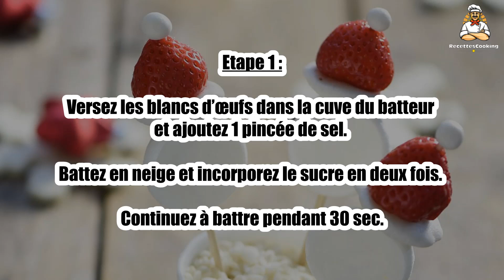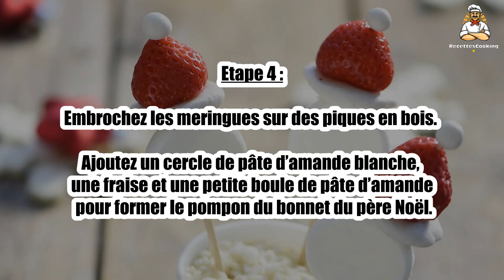Recette : Pop cakes de Noël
Bonjour à tous, aujourd’hui recettescooking.com vous présente la recette suivante : Pop cakes de Noël

TEMPS TOTAL : 110 min
Préparation : 20 min
Cuisson : 90 min

Ingrédients :

200 g de fraises
3 blancs d’œufs
180 g de sucre
1 pincée de sel
Pâte d’amande blanche

Etape 1 : Versez les blancs d’œufs dans la cuve du batteur et ajoutez 1 pincée de sel.

Battez en neige et incorporez le sucre en deux fois. Continuez à battre pendant 30 sec.

Versez la pâte à meringue dans une poche à douille munie d’une douille lisse.

Etape 3 : Formez 4 ensembles de 2 dômes collés l’un à l’autre sur une plaque de cuisson recouverte de papier sulfurisé.

Enfournez 1 h 30. Laissez refroidir.

Etape 4 : Embrochez les meringues sur des piques en bois.

Ajoutez un cercle de pâte d’amande blanche, une fraise et une petite boule de pâte d’amande pour former le pompon du bonnet du père Noël.

Source :

00:00 Recette : Pop cakes de Noël
00:20 Informations sur le temps de cuisson
00:32 Ingrédients
00:46 Etape 1 : Pop cakes de Noël
01:00 Etape 2 : Pop cakes de Noël
01:15 Etape 3 : Pop cakes de Noël
01:29 Etape 4 : Pop cakes de Noël

Pop cakes de Noël ,
Christmas pop cakes ,
Pasteles pop navideños